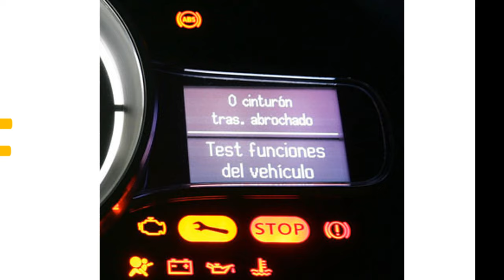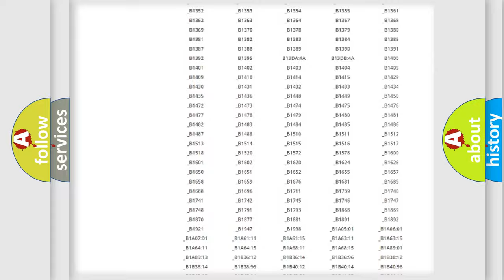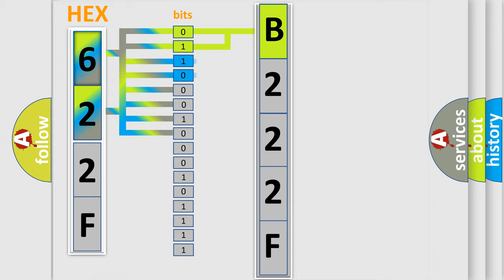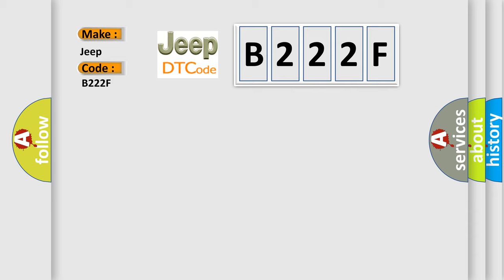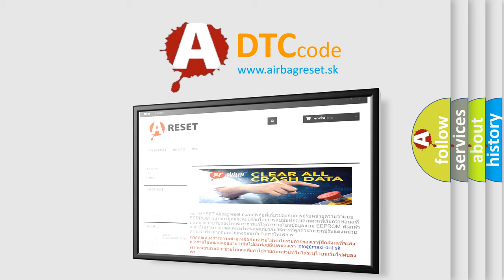DTC Jeep B222F Short Explanation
Contents:
0:21 Basic DTC analysis according to OBD2 protocol standard.
1:48 Insight into programming
2:58 A diagnostically understandable description of the Diagnostic Trouble Code
3:05 Basic error definition

Make:
Jeep
Code:
B222F
Definition:
Throttle Position (TP) Sensor 2 Circuit
Description:
P0120, P0122, P0123, P0220, P0222, P0223 The system voltage is more than 5.23 volts.The ignition is in the Unlock or Accessory or Run position.DTC P0641 is not set.DTCs P0120, P0122, P0123, P0220, P0222, P0223 run continuously when the above conditions are met.
Cause:
The TP sensor 2 voltage is less than 0.25 volt or more than 4.59 volts for more than 0.5 second.